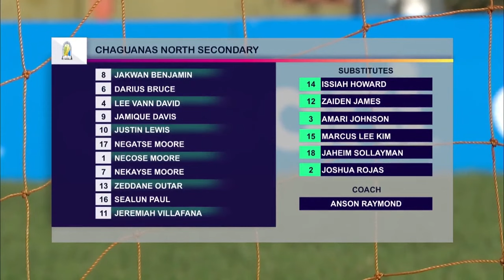Chaguanas North defeat Miracle Ministries PHS 1-0 in T&T SSFL Intercol Central Final | Match HL